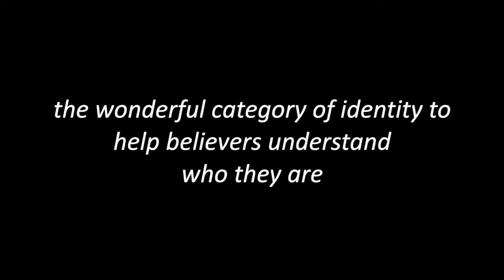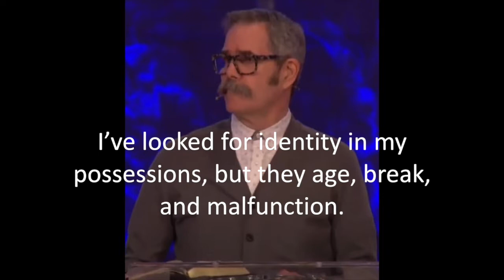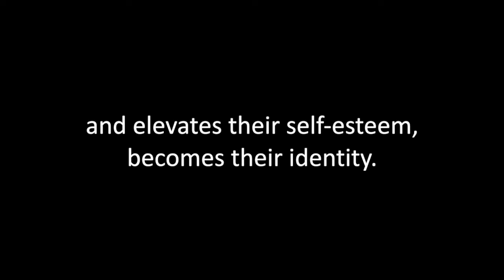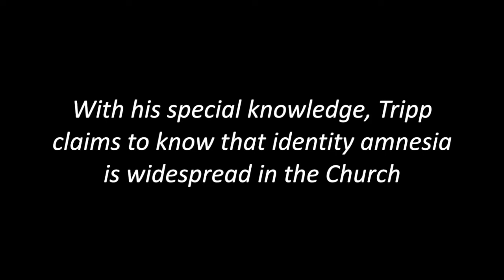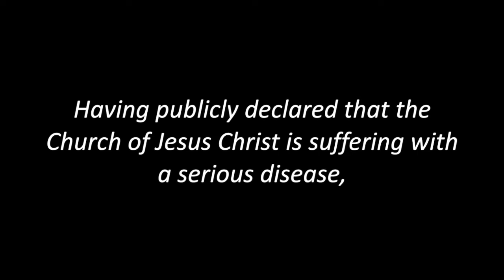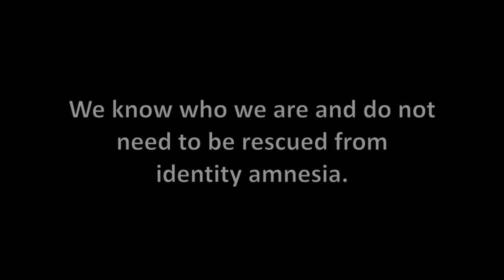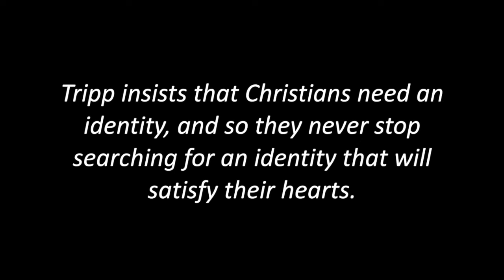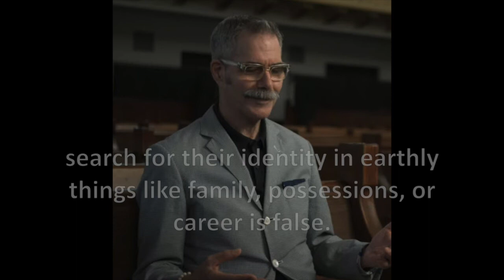Paul Tripp's Identity Crisis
The purpose of this video is to examine Paul Tripp's teaching on identity in the light of biblical truth.  Where does Tripp's obsession with identity come from?  Is it a biblical concept?  The answer is no!  The concept of identity comes from the wisdom of secular psychology.